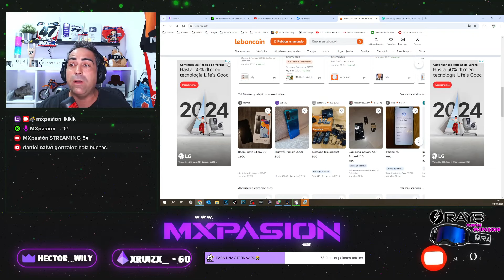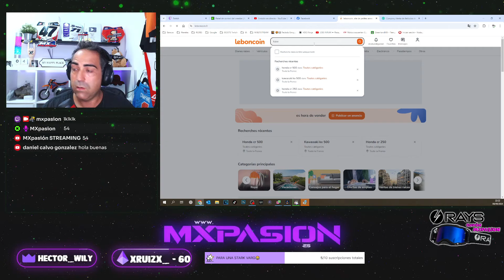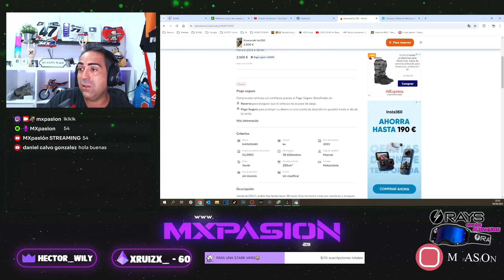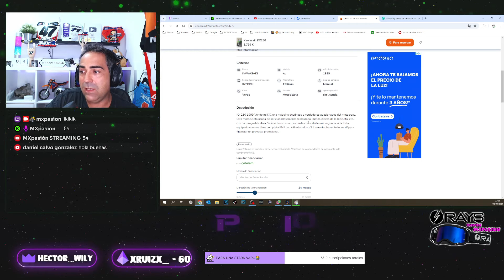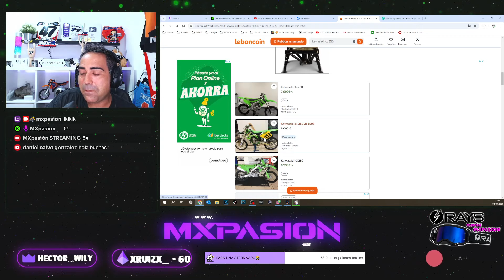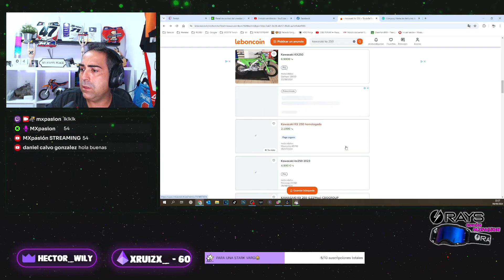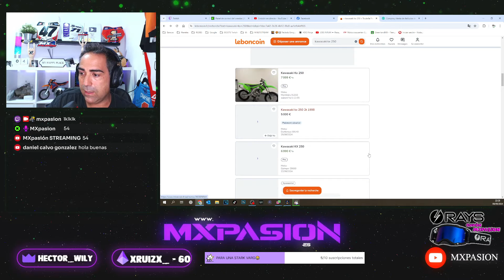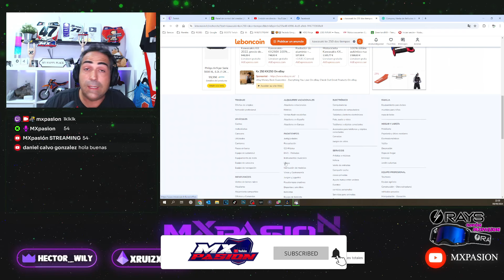QUIERO UNA KAWASAKI KX 250 y BUSCO EN WALLAPOP - FRANCIA🤑​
🔥AQUÍ PODÉIS COMPRAR VUESTRAS GAFAS

Muy buenas amigos!!! En este video le damos un repasito al mercado Frances...están tambien un poco flipaillos ehhh jejeje